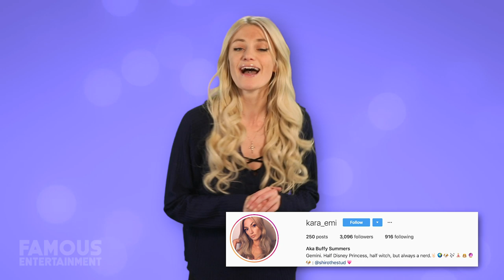My First Year On YouTube in 2019 | Famous Entertainment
Hey Guys It's Kara.
You might of noticed that we haven't uploaded any new videos in the past week or so and there is a reason for that which I'll explain.
If you don't know I'm Michael's girlfriend, we live together and he's always talking about YouTube and I have on camera experience so eventually I decided to give it a go here on this channel.

We weren't expecting much but things really took off from there. In just 3 months we have videos get tons of views and a whole bunch of new subscribers.

I've had so much fun doing this and connecting with you guys. It's really changed my life and I'm so excited to keep this going. There are so many different types of videos I wanna make for you guys.

Sadly, this channel got demonetized last week. It's not that we did anything wrong, Michael's contract with an MCN came to an end and the channel was changed in the back end.
We are in contact with YouTube who told us that they should be able to get us back up and running in no time.

Happy Holidays and I'll see you guys in 2020!